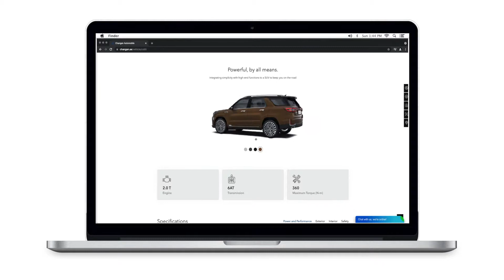3D modelling for interactive | PINE TREE FZC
We bring configurator scenes and virtual experiences to life with real-time 3D works. Capture the feeling and excitement of the brand, the model and the marketing message with photorealistic urban, fully modelled scenes.

We combine the latest photography, 3D modelling and real-time 3D techniques to make to achieve this process.